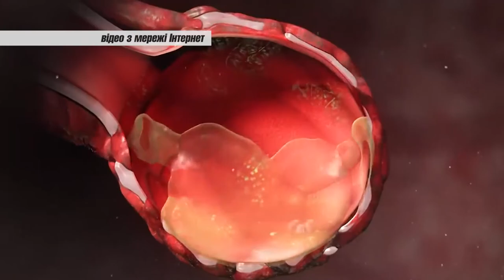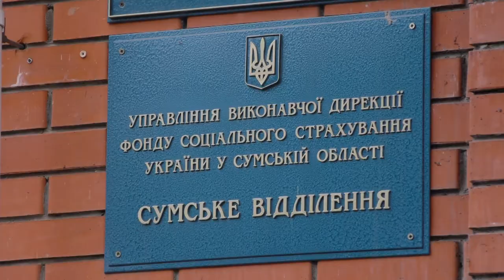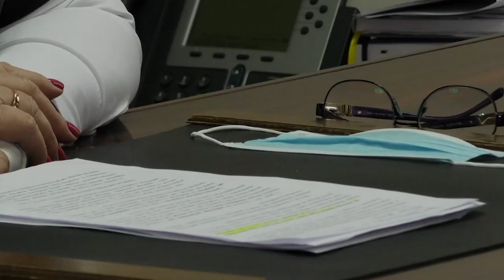Актуальне інтерв`ю Віра Лаврик